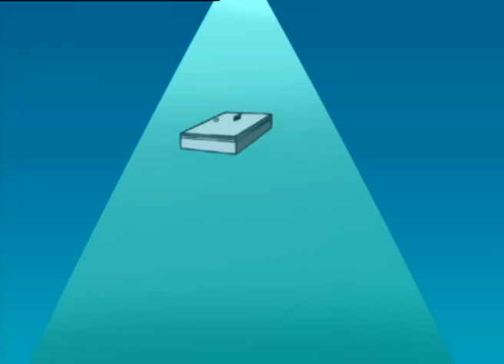Oggy and the cockroaches - Deep End (S01E38) - Full Episode HD